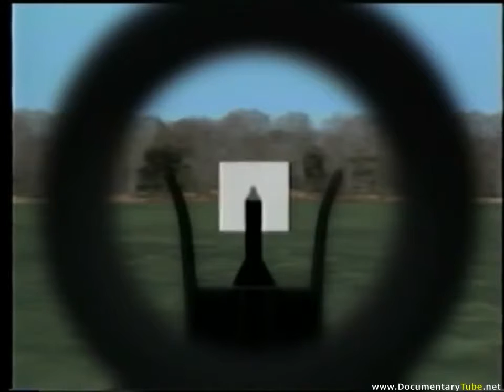Best Documentary Films U S Marine M 16 Marksmanship 720p